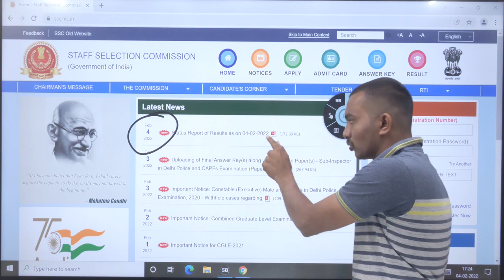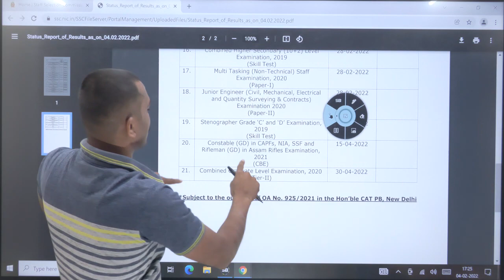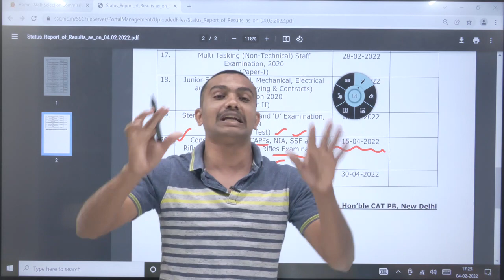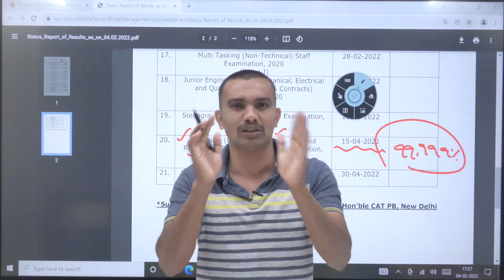SSC GD Results Official Date || ఇవెంట్స్ ఎప్పుడు ఉండవచ్చు || SC/ST/OBC - 33% UR/EWS-35%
డియర్ ఫ్రెండ్స్
ఆర్పీ ఎఫ్,కానిస్టేబుల్ సబ్ ఇన్స్పెక్టర్ ,స్టేట్ పోలీస్ ట్రైనింగ్,ఆర్మీ నేవీ,ఇంటర్ మీడియట్ డిఫెన్స్ అనువజ్ఞుల సలహాల సూచనలతో హాస్టల్ సౌకర్యంతో ట్రైనింగ్ ఇవ్వబడును.మీలో ఉన్న ఆత్మవిశ్వాసం ను రెట్టింపు చేసుకునేలా మా వంతు సహాయం అందించగలము. స్టార్ అకాడమీ యువ్ ట్యూబ్ ఛానెల్,సోషల్.మీడియా యాప్స్ ప్లాట్ ఫామ్ వేదికగా ఆన్ లైన్ లో క్లాస్ లు చెప్పబడును.
ఆర్పీ ఏఫ్ వాళ్ల కోసం
స్టార్ అప్లికేషన్  యాప్
డిఫెన్స్ వాళ్ళ కోసం
స్టార్ డిఫెన్స్ అకాడమీ యాప్,
కానిస్టేబుల్ ఎస్సై ప్రిపేర్ అయ్యే వాళ్లకోసం
స్టార్ అకాడమీ యాప్ లు ప్లే స్టోర్ లో అందుబాటులో కలవు..

అకాడమీ లో అడ్మిషన్ పొందలనుకునే వారు మరిన్ని వివరాలకు సంప్రదించండి..
స్టార్ అకాడమీ..
కరీంనగర్